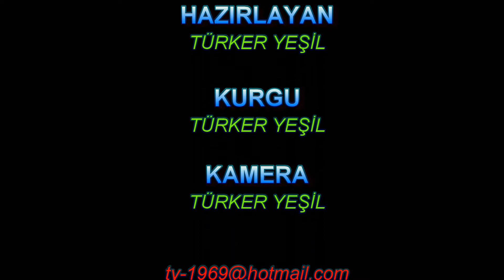Muğla Bodrum Turgutreis Sahili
Turgutreis, Bodrum yarımadasının batı sahilinde yer almakta ve Bodrum merkeze yaklaşık 21 km. uzaklıkta yer almakta.
Turgutreis, aynı zamanda Bodrum yarımadasının ikinci en büyük yerleşim merkezi ve daha çok Bodrum’un kalabalığından uzaklaşmak isteyen ve daha serin yerler tercih edenlerin gözde tatil noktalarından birisi konumunda.
Batı rüzgarlarına açık olması sebebiyle yaz aylarının en sıcak zamanlarında bile Turgutreis sahilleri nispeten rüzgar almakta.